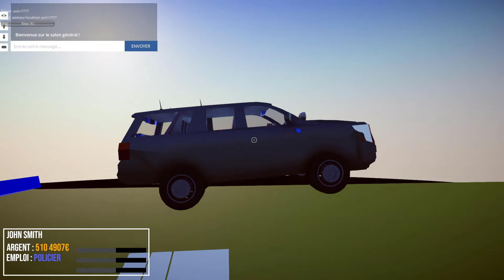Nova-Life | Demo Technique | Physique Véhicule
Rapide démonstration technique de la physique des véhicules, celle-ci n'est pas terminé mais c'est un aperçu sur un terrain de test.